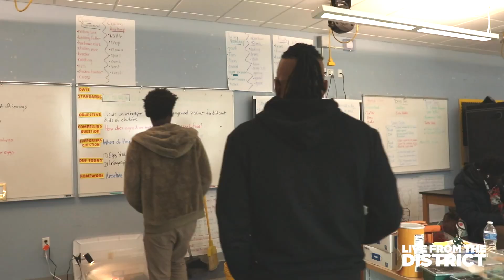BRON & MJ AT RON BROWN PREP?????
The wildest 💩 u gonna see today 👀👀

S/o @rbhsmonarchs 👊🏾

What an awesome idea to engage the youth and expanding their minds beyond the borders of Dc 🙌🏾